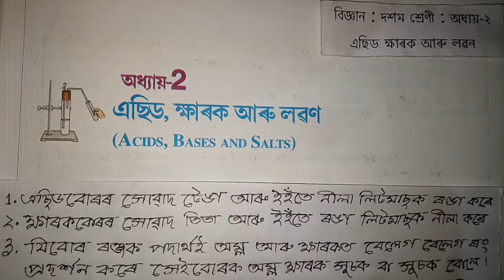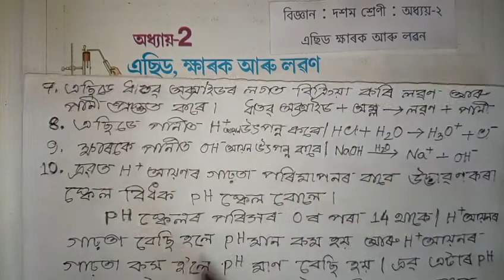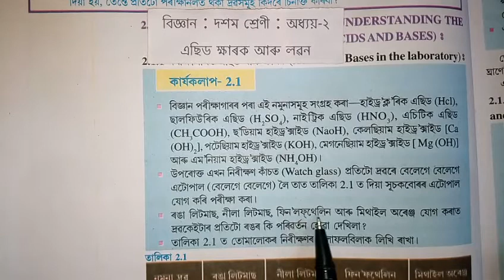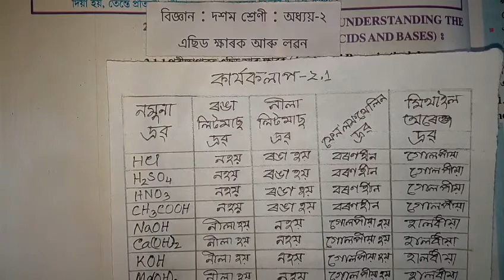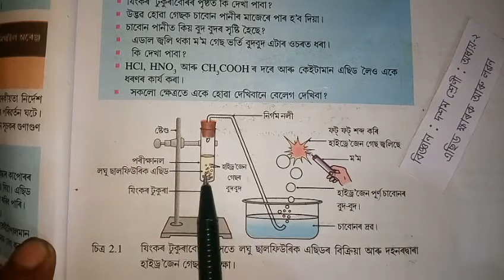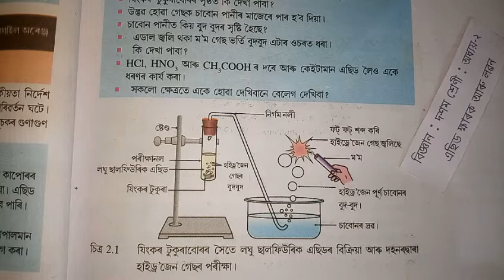Part 1 || Class 10 || Science || Chapter 2 || Question || Answer || Assamese || Medium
In this series video has the explains in various method about chapter 2 Acid Basr and salt of class 10 science

Acid Base and Salt || Solution

Class: 10

Subject: Science

Chapter: 1

Lesson: Chemical Reaction and Equation

Board: Secondary Education Board of Assam; SEBA

State: Assam

Country: India